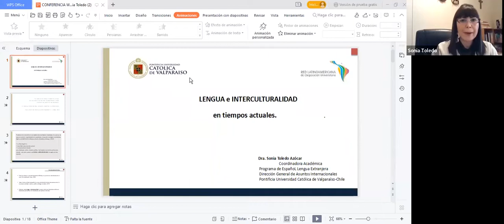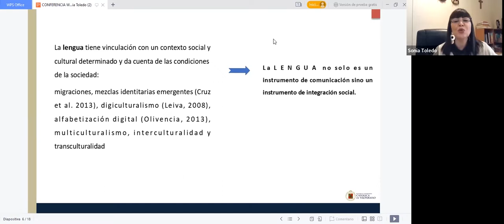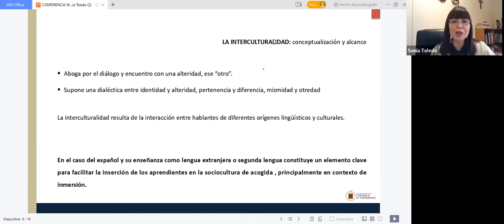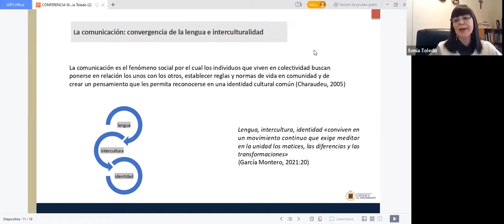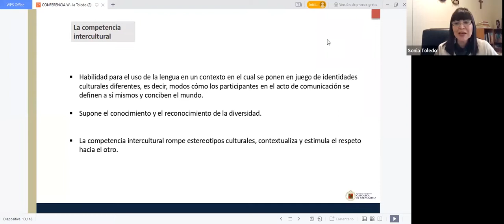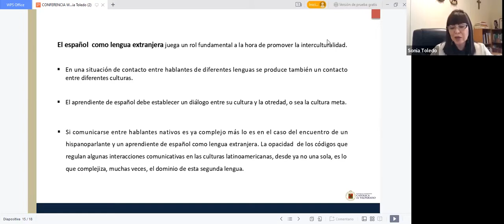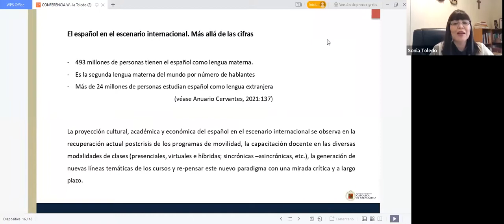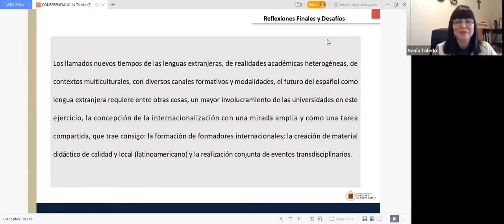Lengua e Interculturalidad en tiempos actuales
Expositora: Dra. Sonia Toledo Azócar, Universidad Católica de Valparaíso, Chile